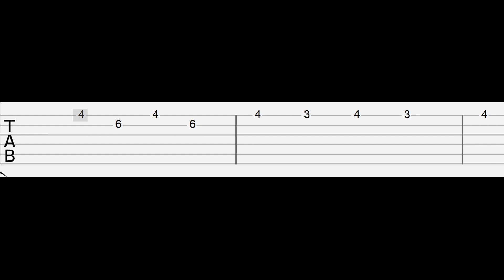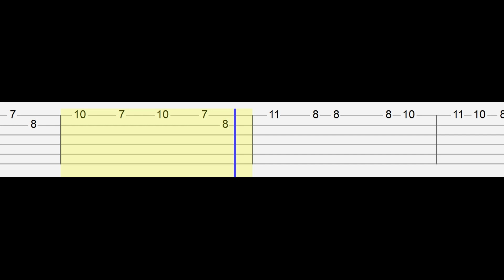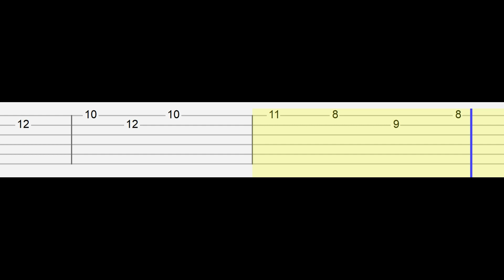Squid Game & Do It To It (Zedd Edit) (Easy Guitar Tabs Tutorial)